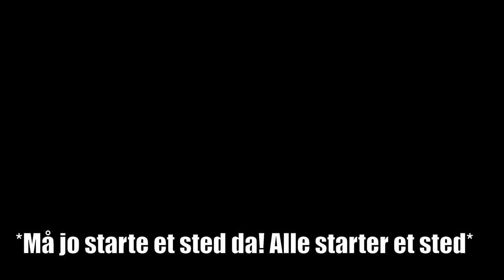Grorud ILs påskequiz 2021!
Premien er 3 billetter til valgfri kamp på Grorud Arctic Match den kommende fotballsesongen.

Lykke til - og god påske!